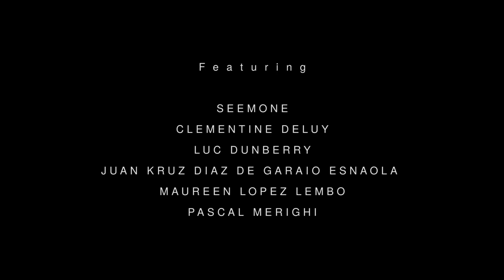Seemone - Nightbird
FOLLOW SEEMONE

DIRECTOR | Juan Kruz Diaz de Garaio Esnaola
FEATURING | Seemone, Clémentine Deluy,  Luc Dunberry, Juan Kruz Diaz de Garaio Esnaola, Maureen López Lembo, Pascal Merighi
1st AD | Mehdi Messouci
DOP | Greg Blakey
1st AC & GIMBAL OPERATOR | George Steffens
GAFFER | Jonathan Beneteau
BEST BOY | Cyprien Leduc
SPARKS | Paul Näther and Antonio Venegas
CHOREOGRAPHER & SET DESIGNER | Juan Kruz Diaz de Garaio Esnaola
COSTUME DESIGNERS | Jasmin Lepore and Juan Kruz Diaz de Garaio Esnaola. Seemone's dress designed by Jasmin Lepore, Clémentine’s dress designed by Beate Borrmann.
HAIR | Marco Budzinski
MAKE-UP | Maria Messner
PROPS | Götz Arnold, Sören Witzel and Karibuni Berlin
DIT | Oliver Regahl
EDIT | Clémentine Decremps
COLOUR GRADING & VFX | Nicolas Giraldon (Mind & Image Manipulation Coop)
EXECUTIVE PRODUCERS | Seemone, Fabrice Mantegna (Quoi Qu'Il En Soit) and Reborn Music
LINE PRODUCER | Mehdi Messouci (Instant Waves Media)
PRODUCTION ASSISTANT | Christian Müller (Instant Waves Media)
SET RUNNER | Atilla Fidan
STUDIO | Uferstudios Berlin and ada Studio Berlin
"NIGHTBIRD" | Performed by Seemone, written and composed by Fabrice Mantegna, Alexandre Mazarguil and Mehdi Messouci

Special thanks to Laurence!